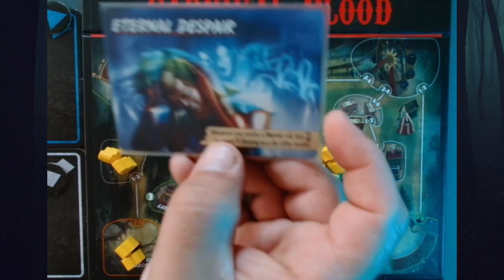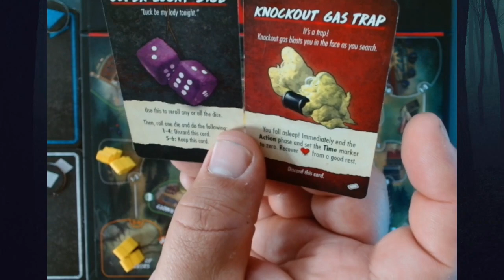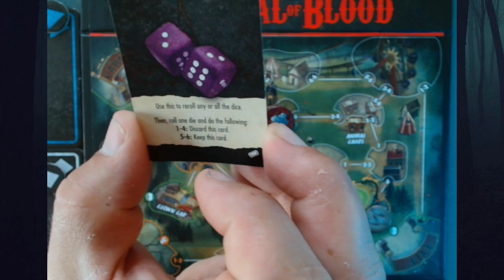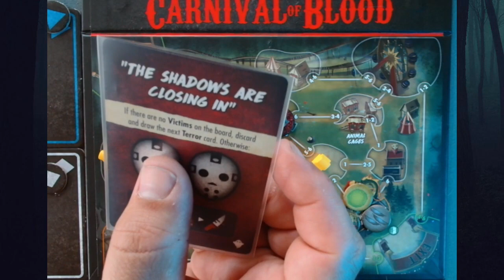Final Girl Franchise 604: The Poltergeist - A Johnson Family Outing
After the last efforts the Johnson's tried to keep their next attempts closer to the family.  They treated Carolyn's babysitter, Asami, and her sister to a night out as a "thank you" for all that she had done.  Asami sensed something was wrong when she noticed that Carolyn was not in the car.  Then things got weird with the questions.  Then things got dangerous, when she got her own answers.

Due to the results of the last game, I was inspired to write up my own intro...enjoy

Timestamps
00:00 Intro
01:36 Location Set Up
03:43 Killer Set Up
05:33 Scenario Set Up
06:53 Events
07:27 Game Start
26:53 Game End

Links

WyrdCat Gaming Links

Ebay Store